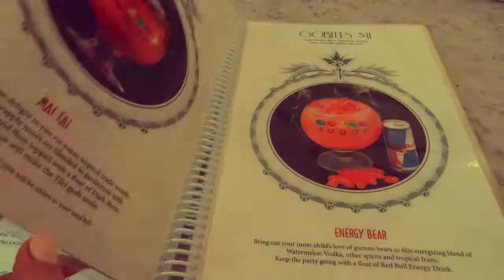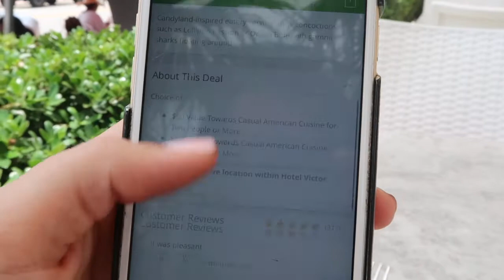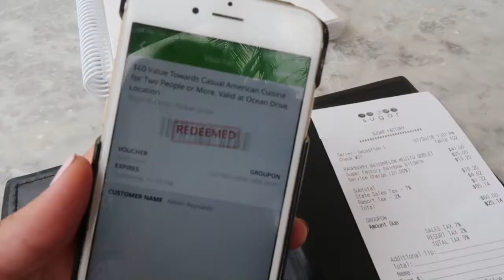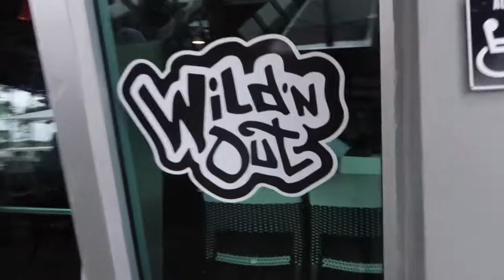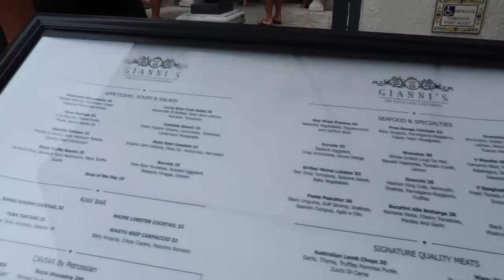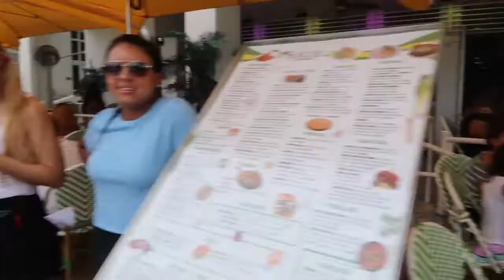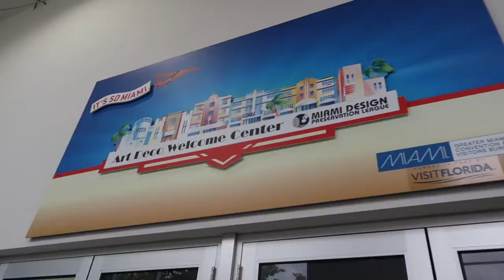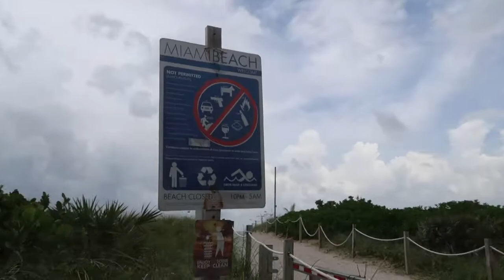Sugar Factory - Ocean Drive | Miami Beach, FL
Welcome to another Flept Groupon Review!

In this video we check out a Groupon in Miami Beach we purchased for "$60 Value Towards Casual American Cuisine at Sugar Factory - Ocean Drive (Up to 38% Off)" [link for Groupon down below]
Located outside the Hotel Victor on Ocean Drive, South Beach.

We decided to try one of their famous goblets (we got the Raspberry Watermelon Mojito) valued around $40 and are large enough to share between two people or more. We also ordered the "Sugar Factory Rainbow sliders" (valued at $25) and we also got free "Mac and Cheese Pop" Appetizers when you check in on Yelp. The bill came out to a total of $85 for just the rainbow sliders and one goblet, but thanks to the groupon we only paid $25 (on top of the $38 we spent on the Groupon) which sums up to a total of $63 spent on this experience, so we saved $22. Overall, this is another overpriced and over-hyped place to drink and eat at Miami Beach, but when you are on Ocean Drive you have to expect higher prices. In all fairness, the goblet is equivalent to 4 drinks and there are probably way better food options than the rainbow sliders. Definitely worth getting the Groupon if you are thinking of checking this place out.

After the Sugar Factory we head next door to the New "Wild N Out Sports Bar & Arcade" also on Ocean Drive. Not very impressed. It's a very small bar and only has two arcade games inside. Along the same strip there is the Versace Mansion, which we tried to check out but the only way you can see the inside is if you make reservations to eat inside at the restaurant "Gianni's" or stay inside the hotel.
We show other places to check out on Ocean Drive like the "Palace" and "Social" which has hookahs and drinks, as well as the "Clevelander Bar and Hotel" where the band has played at several times.
Across the street next to the beach entrance we also check out the "Art Deco Welcome Center" and the "Official Art Deco Gift Shop" filled with vert unique vintage items, memorabilia, and one-of-a-kind art.
We end the day at the beach but it didn't last long since it was going to rain any second and the sky was very gloomy (something to expect if you come to Miami during the summer).

Ocean Drive, Miami - Sugar Factory
Flamingo-Lummus

"Miami’s sweet new hot spot, Sugar Factory American Brasserie, is now open at the stylish Hotel Victor on Ocean Drive at the epicenter of South Beach’s celebrity and social scene. The 3,000-square-foot brasserie and retail store houses a luxuriously hip dining room and expansive 100-seat patio overlooking South Beach.

The menu at Sugar Factory Miami serves everything throughout the day from pancakes, crepes, salads, and burgers to satisfying desserts such as the legendary King Kong Sundae, hot chocolate, frozen hot chocolate, decadent shakes, including the chocolate cookie jar shake, made with Oreo cookie crumbles, chocolate chips, caramel, vanilla ice cream and pure melted chocolate, topped with whipped cream and Oreo cookies.

The eatery’s premium cocktails mix sweet treats with spiked adult beverages, including Sugar Factory’s signature alcohol-infused smoking candy goblets, such as the Berry Bliss, a scintillating mix of strawberries, blueberries, raspberries and blackberries. The martini selections include the Sour Apple Lolly Martini, finished off with a Pop Rocks rim and lollipop in the glass; and the S’Mores Martini, a comforting combination of chocolate and marshmallows, garnished with a graham cracker rim."

We are a couple from Miami who decided to start vlogging our adventures living in South Florida together. We love our city of Miami and are always looking for the best food, drinks, experiences, and spots worth checking out for both tourists and locals. We are also big fans of Disney and theme parks and travel to Orlando, Florida very often. Join us as we explore local restaurant & bars, events & festivals, entertainment & attractions that both South Florida locals and tourists can enjoy! We plan to continue to travel to new destinations on our channel looking for new must-try food items, local businesses to check out, theme parks to explore, roller coasters to ride and whatever thrills we can find next!
TOODALOO!